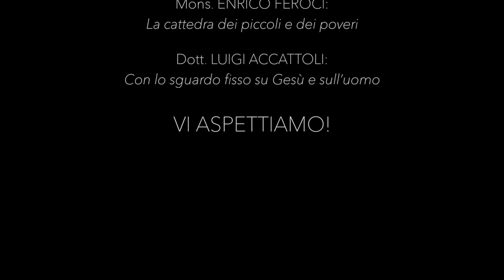"Con cuore di padre..." Don Salvatore Boccaccio 2008-2018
In occasione del X anniversario della nascita al cielo di don Salvatore Boccaccio, la Diocesi ricorda il suo pastore, amico e guida con un convegno che ne delinei la figura umana e spirituale.

“Con cuore di padre”, Sabato 1 dicembre 2018, presso l’Auditorium San Paolo di Frosinone oltre al Vescovo, Mons. Ambrogio Spreafico, interverranno:

Luigi Accattoli, giornalista vaticanista e scrittore. Ha lavorato a La Repubblica dal 1976 al 1981, al Corriere della Sera dal 1981 al 2008. Continua a collaborare con il Corriere della Sera e Il Regno. Tra i suoi numerosi libri “Io non mi vergogno del Vangelo”, “Dieci provocazioni per la vita quotidiana del cristiano comune” e la serie “Cerco fatti di Vangelo”. Cura il blog

Mons. Enrico Feroci, sacerdote romano. Ha sempre operato nella Diocesi di Roma. Dal 1981 al 2004 è stato parroco di S. Frumenzio ai Prati Fiscali, dal 2004 al 2009 parroco di S. Ippolito a Piazza Bologna, dal 2009 al 2018 Direttore della Caritas diocesana di Roma. Attualmente è Rettore del Seminario diocesano della Madonna del Divino Amore.

Marcella Lucidi, avvocato a Roma. Dall’esperienza giovanile nell’Azione cattolica inizia un percorso di impegno politico. Deputata dal 1996 al 2006, sottosegretario agli Interni, con delega all’Immigrazione, dal 2006 al 2008, senatrice dal 2008 al 2013.